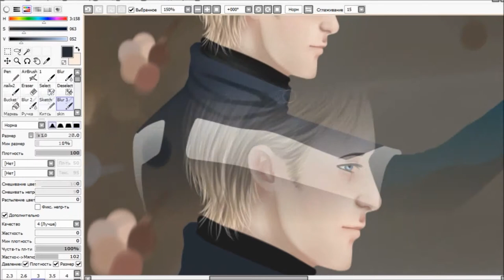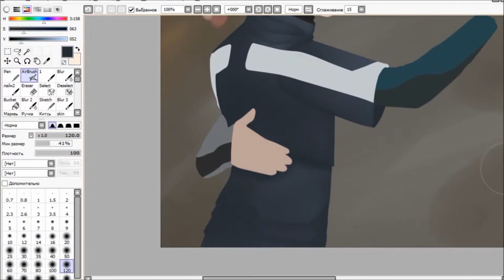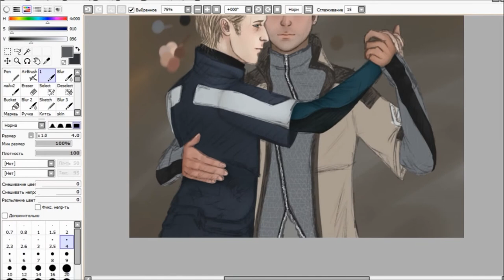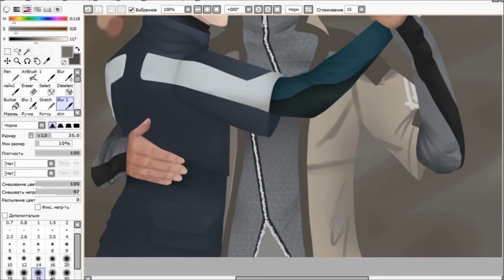Speedpaint - Markus & Simon (Detroit: Become Human)